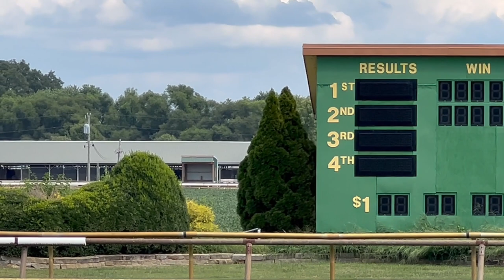Brother of Kentucky Derby Winner, Mandaloun, Debuts at Ellis Park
Mullion, a 2-year-old brother of 2021 Kentucky Derby Winner, Mandaloun, debuts in a 6 furlong MSW at Ellis Park.

August 28, 2022 @ Ellis Park

Chapters:
0:00 Mullion Arrives
1:19 Paddock
2:26 Florent Geroux Arrives
3:17 The Field
4:16 Warm Up
4:28 Race
5:58 Returning from Race
7:29 Winners' Circle
8:47 Thanks for Watching